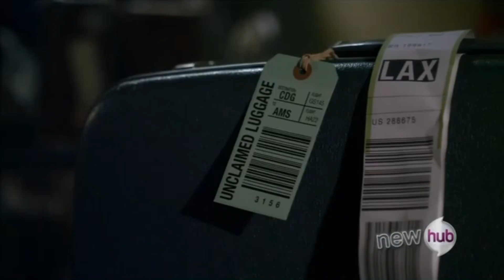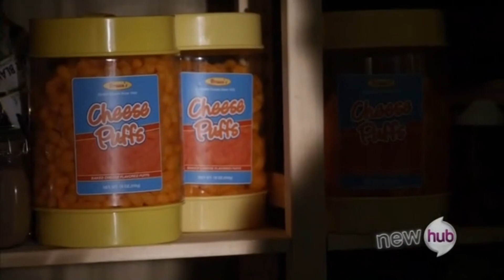The Haunting Hour | Poof De Fromage Full Episode | S03 E09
Synopsis: Twelve-year-old Bobby has a new roommate -- a French exchange student who rapidly shows signs of being an alien -- with plans for Earth.

Show: The Haunting Hour
Episode: Poof De Fromage